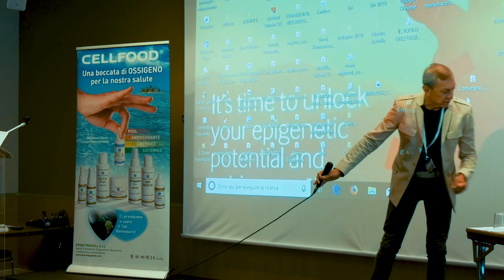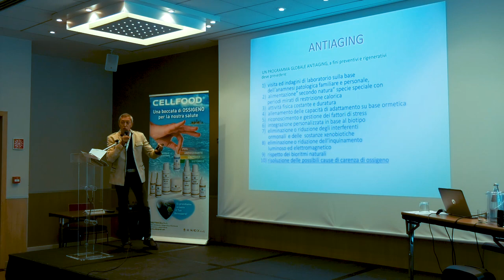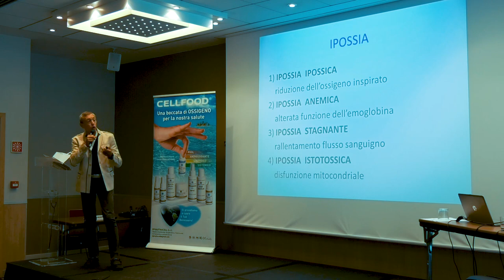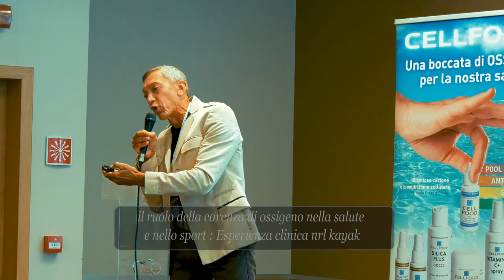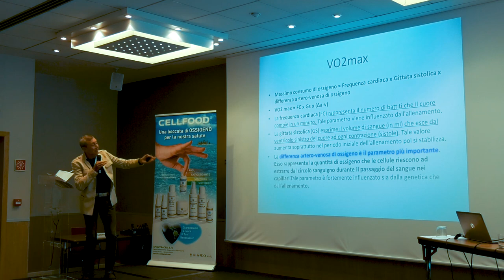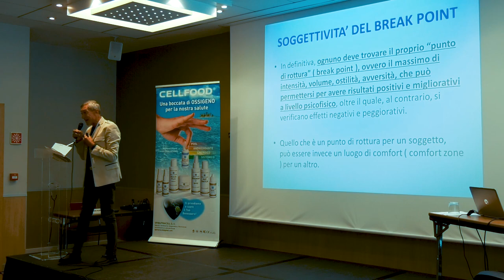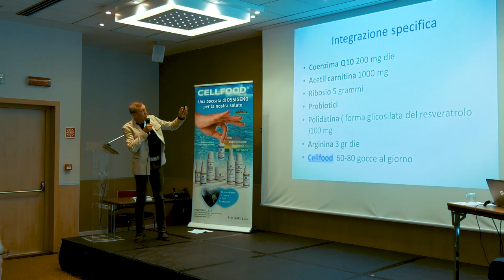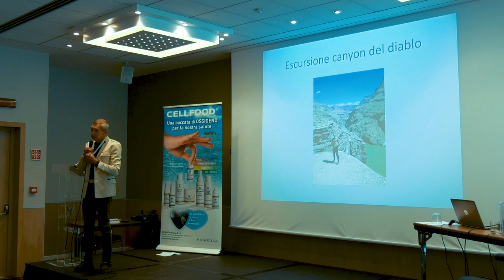Dott. Francesco Balducci